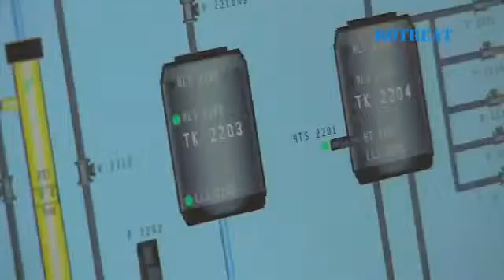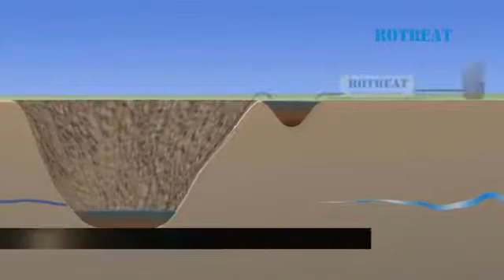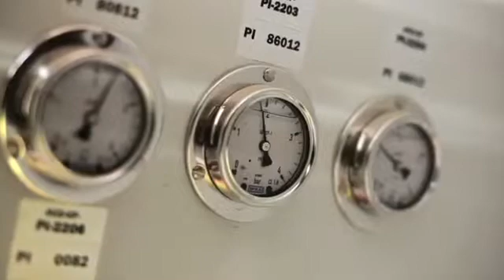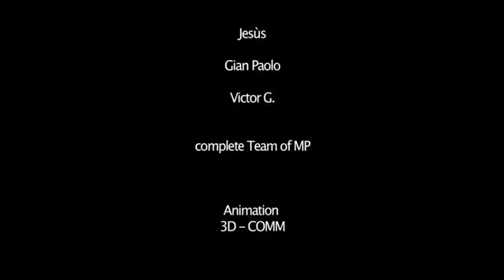ROTREAT Treatment Landfill Leacheate Unit Spain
Radial Channer Disc Tube, RCDT Module, Rotreat, Rotreat RCDT module